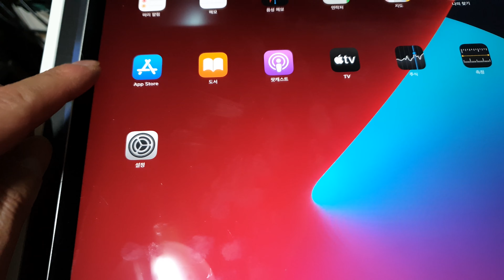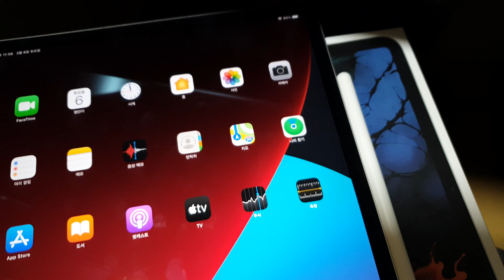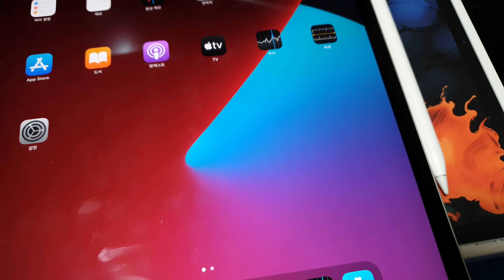아이패드프로3 512기가 12.9인치+애플펜슬2